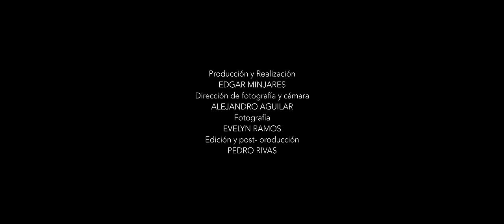Pancho Barraza & Jose Manuel Zamacona Los Yonics - Luchare Por Ti Video Oficial 2021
Pachys & RB Music  Presenta:

Artista: Pancho Barraza & Jose Manuel Zamacona " Los Yonic's"
Tema: Luchare Por Ti
Disquera: Pachy's & RB Music
Compositor: Francisco Javier Barraza Rodriguez

Letra De La Canción:

El amor que dijiste una vez que sentías por mi
Se ha quedado en el tiempo olvidado
Embrujado, hechizado, pero yo
Te recuerdo aun

Yo se bien que al mirarme sientes cariño por mi
Y que quisieras correr a mi lado
Y gritarme te amo, pero a ti
Te gusta fingir así

Pero yo, yo que te quiero luchare por ti
Pero yo, yo que te espero estaré aquí
Esperando a que regreses, aunque no
Quieras volver a mí

Pero yo.